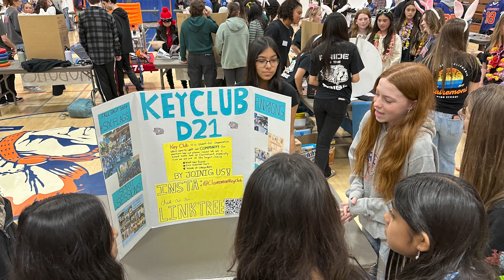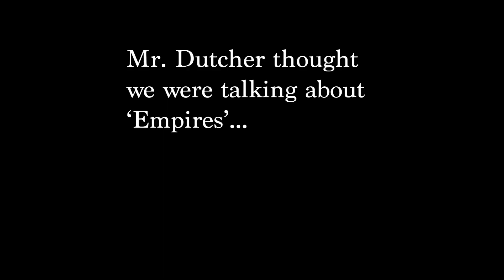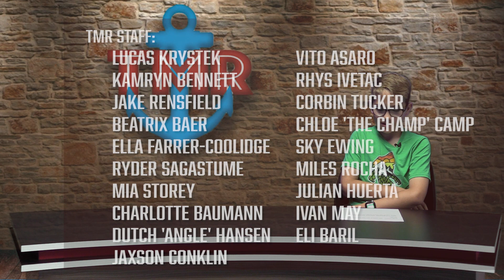The Mariner Report - April 22, 2024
Your Source for Marston News!
Marston Middle School
San Diego

This week:
CHS 7th grade tour, a look at Lacrosse, and the reign of Empyres!